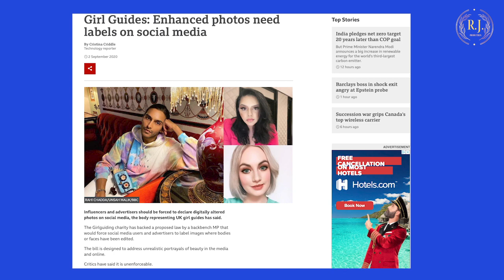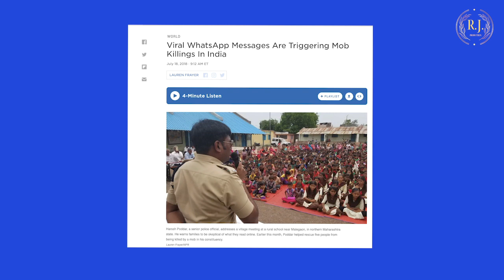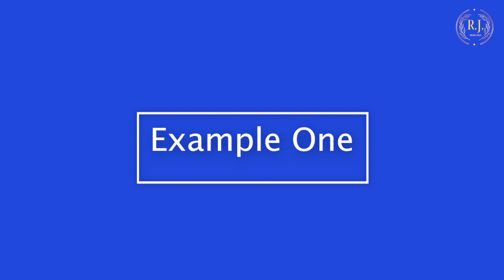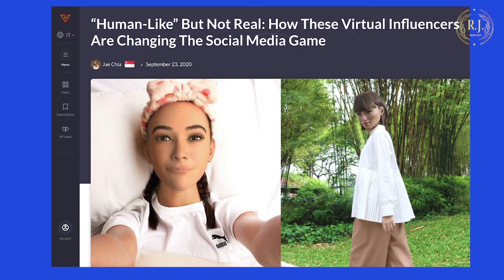DEEP FAKE, SYNTHETIC MEDIA & VIRTUAL INFLUENCERS (BE AWARE!)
Dr. Jowallah explores  @deepfake /synthetic media. Advancement in technology is making it difficult  to spot a deep fake video or any form of synthetic media. Take a journey with Dr. Jowallah as he explores the world of deep fake/synthetic media.